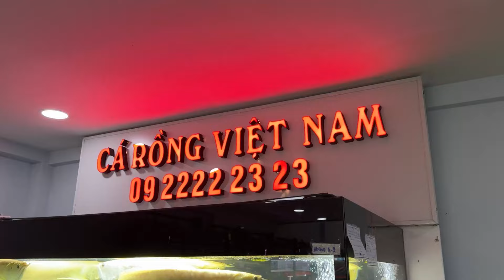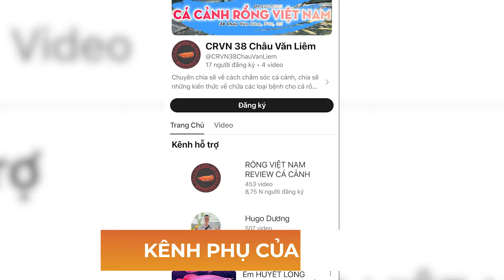Giải đáp thắc mắc CÁ HỔ nuôi phông đen có bị đục mắt hay không ?